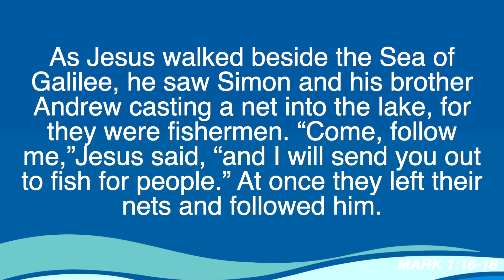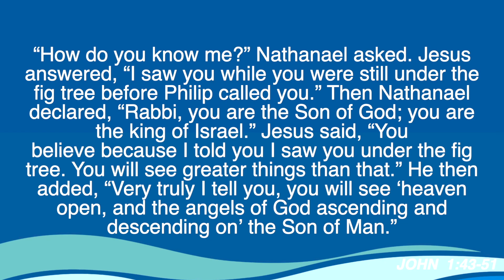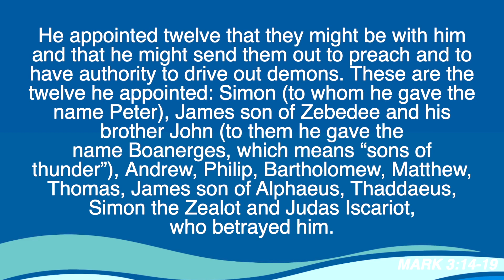Leadership Community February Edition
This video is specifically for our leadership groups during the month of Feb. It serves to help spark conversation as we continue to develop our teams to be better at what we do in the arts, guest services, digital, kids, youth, and more.

If you would like to join a team and be part of one of these gatherings as a leader, leave a comment or join a team through our